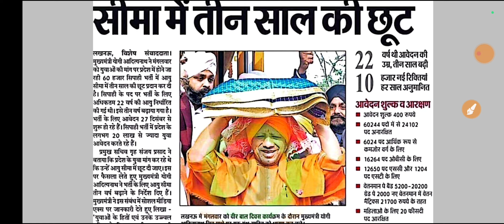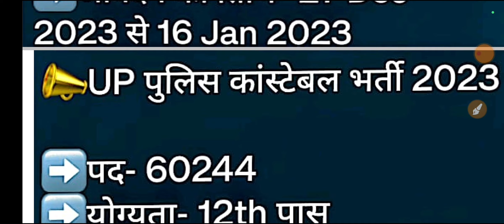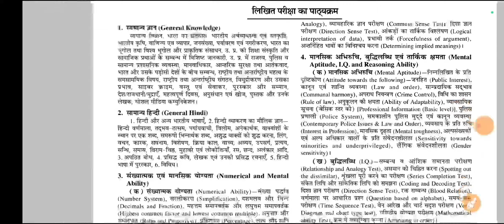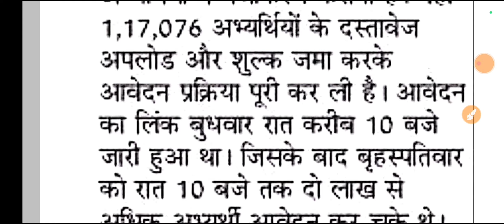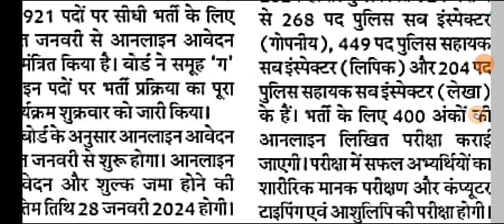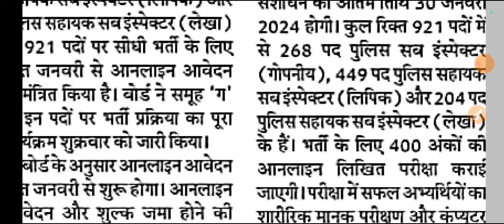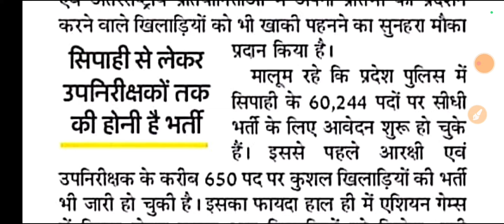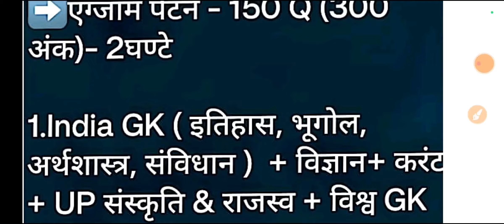uttar pradesh police constable latest news today | uttar pradesh police exam 2023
COMBO PACK
PRACTISE SET
FLIPKART

up police constable exam pattern,up police constable 2023 exam pattern,up police constable exam date 2023,up police exam paper,up police syllabus and exam pattern,up police constable exam date,upp exam